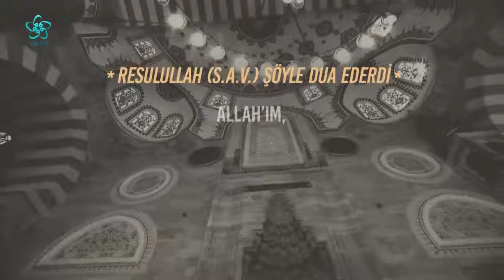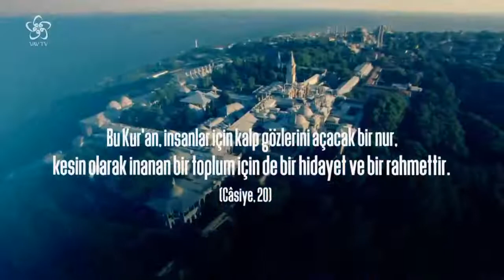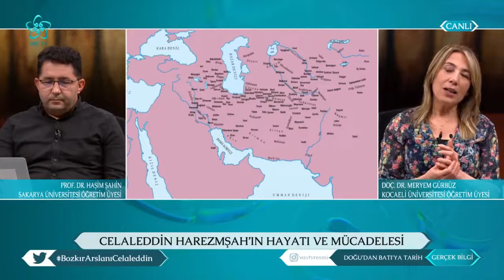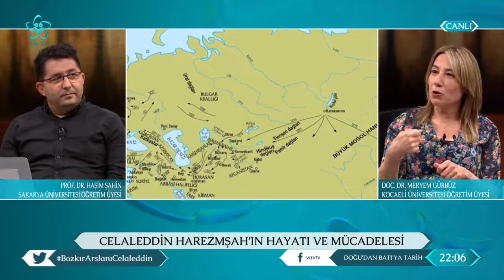Celaleddin Harezmşah Kimdir? Hayatı ve Hükümdarlığı | Doğudan Batıya Tarih (6. Bölüm)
Prof. Dr. Haşim Şahin'in sunumuyla "Doğudan Batıya Tarih" 6. bölümüyle yayında!!!

Doğudan Batıya Tarih'in 6. bölümüne Kocaeli Üniversitesi öğretim üyesi Doç. Dr. Meryem Gürbüz konuk olarak katıldı.

Doğudan Batıya Tarih'te bu hafta "Celaleddin Harezmşah" ana başlığı altında konuşulan konular şöyle:
Celaleddin Harezmşah kimdir? Tarihteki önemi nedir?
Harezmşahlar Döneminde "Terken Hatun"
Anadolu Selçuklu Devleti İle Harezmşahlar
Moğol İstilası ve Harezmşahlar
Cengiz Han Dönemi ve Savaşları
Moğollar ve Harezmşahlar
Celaleddin Harezmşah'ın Hayatı ve Mücadelesi
Harezmşahlar Dönemi Kültür ve Medeniyet
Celaleddin Harezmşah'ın Hindistan Günleri
Celaleddin Harezmşah ve Kahramanlıkları
Celaleddin Harezmşah'ın Ahlat'ı Muhasarası
Celaleddin Harezmşah Dönemi Kültür ve Medeniyet
Harezmşahlar Dönemi İlim Çalışmaları